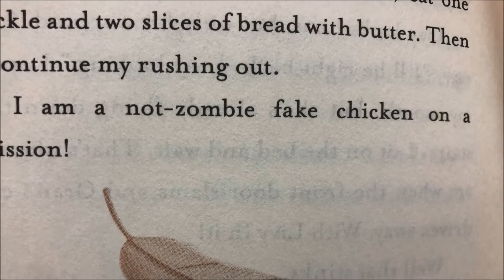Bob Book Talk and Trailer